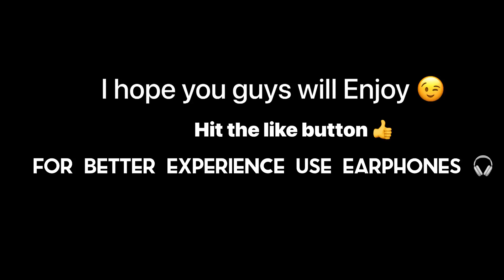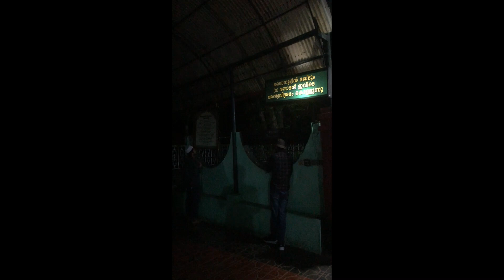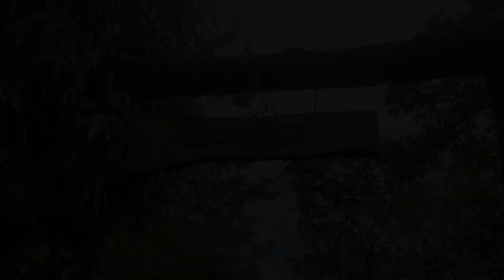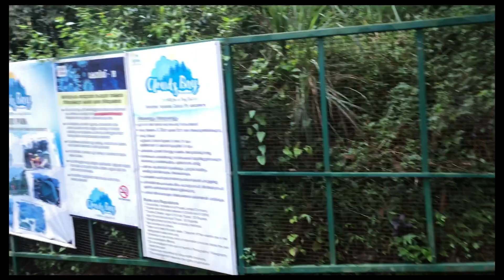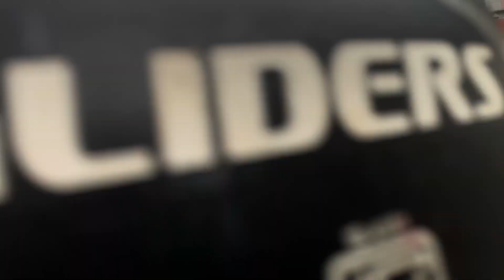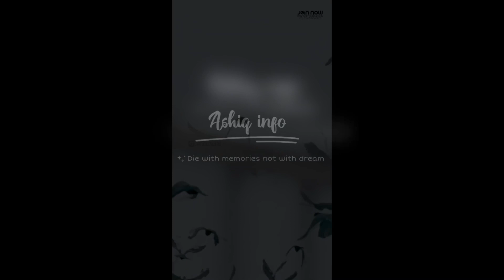Bike travel to calicut,vayalada ,thonikadavu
Vayalada view point 📍koyilandi

Thonikadavu 📍koyilandi

Knowledge city📍kaidhakal thamarsherry

Beach 📍calicut

Hilit mall 📍calicut

Coment ur opinion